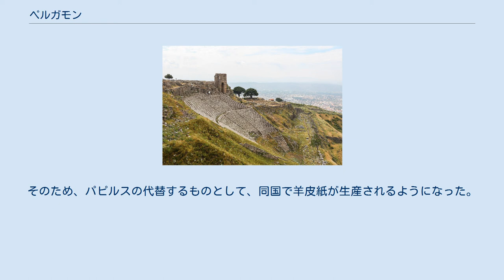ペルガモン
ペルガモン（τὸ Πέργαμον、[ˈpɜːrɡəmən]または[ˈpɜːrɡəmɒn]、英語: Pergamon）は、小アジア（アナトリア）（現トルコ）のミュシア地方にある古代都市。
スミュルナ（現イズミル）北方のカイコス川河畔にあり、エーゲ海から25キロメートルの位置にある。
 ペルガモンは、紀元前3世紀半ばから2世紀にアッタロス朝の都として繁栄したヘレニズム時代の都市である。
その外港はエライアとエフェソスであった。
ローマが紀元前129年に小アジアの西南部にアシア属州を設けたあと、ペルガモンは、エフェソスとともに、この属州の中心都市となり、繁栄を続けた。
 ペルガモンのアクロポリス遺跡は標高335メートルの丘の上にあり、一群の建造物で構成されていて、上市と呼ばれている。
その下方には、中市と下市が広がっている。
上市には、宮殿、トラヤヌス神殿（ローマ時代のもの）、アテーナー神殿、劇場、ゼウスの大祭壇、アゴラ、図書館、武器庫の遺跡がある。
上市の遺跡の一つ、ゼウスの大祭壇は、遺されていた壁面彫刻などを使って、ベルリンのペルガモン博物館の内部に復原・展示されており、往時の雄姿を再現している。
 アッタロス朝は、ヘレニズム王国の一つで、アレクサンドロス3世（大王）の遺将リュシマコスの財宝を管理していたフィレタイロスの背信行為から生まれた。
紀元前2世紀半ばすぎ、アッタロス1世が建国し、繁栄を極めた。
紀元前133年、アッタロス3世が、領内のギリシアの独立ポリスを除き、アッタロス朝の領土を共和政ローマに遺贈したことによって、アッタロス朝は消滅した。
 ペルガモンの文化の発展の度合いは、図書館が一時アレクサンドリア図書館に次ぐ規模に達していたことに象徴されている。
蔵書の作成に使われたパピルスは、品不足の影響もあって、エジプトのプトレマイオス朝から輸出を停止されたほどであった。
そのため、パピルスの代替するものとして、同国で羊皮紙が生産されるようになった。
羊皮紙を表す言葉の語源はペルガモンに由来する（例・英語のparchment)。 紀元前3世紀の劇場